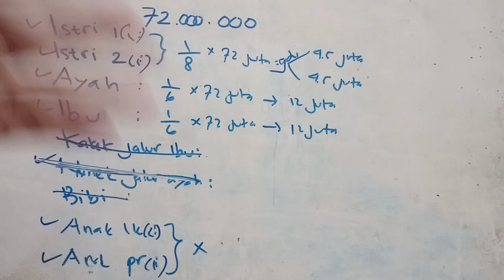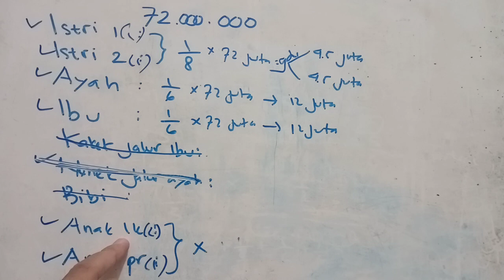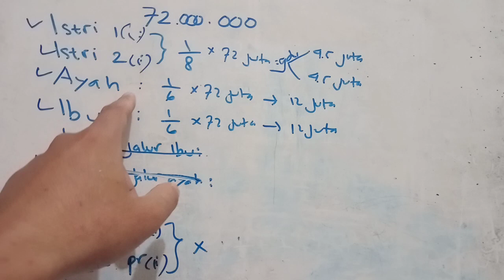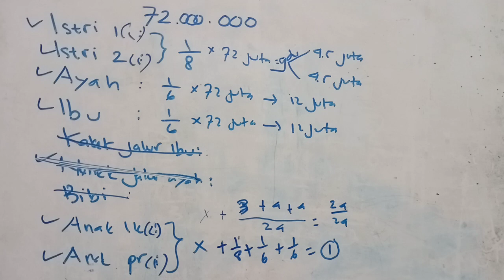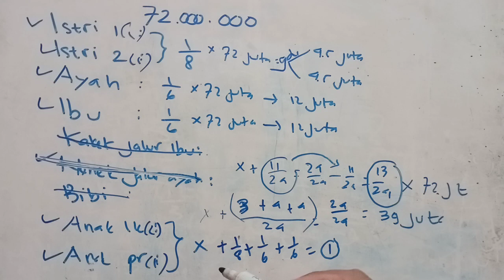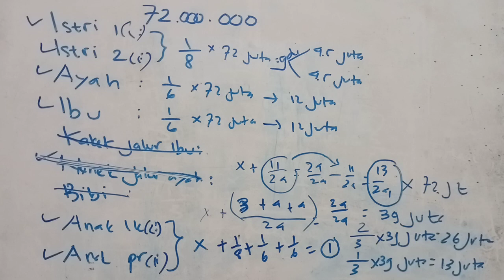CONTOH HITUNG WARIS KASUS UMUM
📒 4 LANGKAH PRAKTIS MENGHITUNG WARISAN

Insya Allah, penjelasan buku 4 LANGKAH MENGHITUNG WARISAN akan diberikan juga lewat CHANEL TELEGRAM

✊SEMANGAT BELAJAR✊